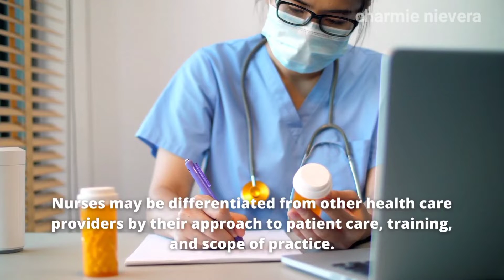Happy Certified Nurses Day! March 19, 2022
Nursing is a profession within the health care sector focused on the care of individuals, families, and communities so they may attain, maintain, or recover optimal health and quality of life. Nurses may be differentiated from other health care providers by their approach to patient care, training, and scope of practice. Nurses practice in many specialties with differing levels of prescription authority.